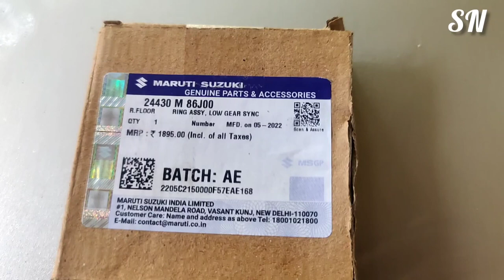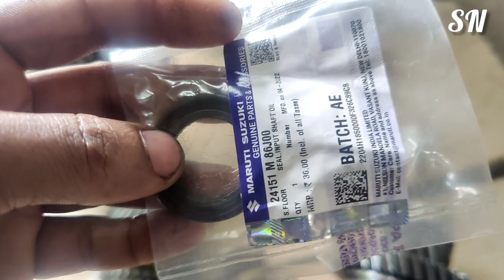Swift DZIRE Gear 1st&2nd.Synchronizer Ring replaced | മലയാളം 🤔💥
നമ്മുടെ വാഹനങ്ങളിൽ gearbox ഓയിൽ currect ആയി ചെയിൻജ് ചെയ്യണം.90 grade ആണ് വരുന്നത്.ശ്രദ്ധിക്കാതെ ഓയിൽ മാറാതെ വാഹനം ഓടിയാൽ. ഗിയറുകൾ തെയ്മനം വരാനും gearbox അടിച്ചു പോകാനും സാധ്യത കൂടുതൽ ആയിരിക്കും
be care full your carss